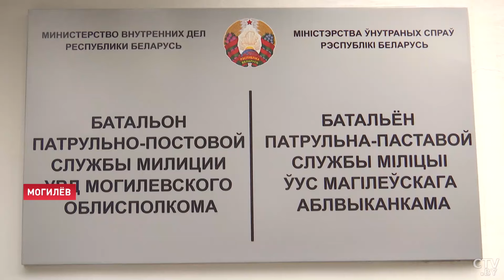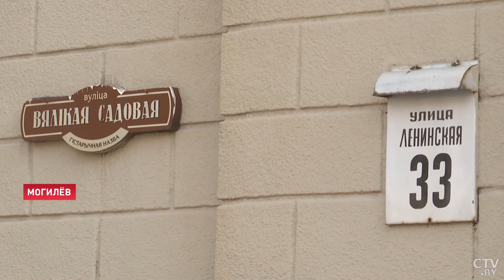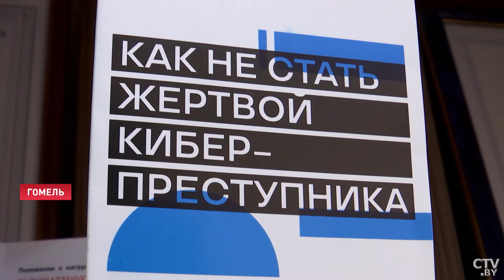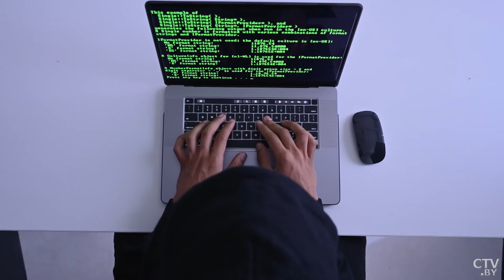Защита и в жизни, и в интернете! Как милиционеры оберегают покой граждан? | День милиции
Чисто, красиво и спокойно – эти комплименты в адрес Беларуси уже сложились в туристический слоган страны. То, что нам кажется в порядке вещей, у гостей вызывает восхищение. Наша страна входит в список самых безопасных в мире. Уровень преступности снижается, и в 2023 году он стал самым низким за последние 5 лет. Эти цифры говорят сами за себя, но в них больше, чем статистика. Они отражают профессионализм и эффективность нашей милиции. 4 марта мы говорим спасибо тем, кто днём и ночью охраняет наше спокойствие и создаёт крепкий фундамент для таких хрупких слов, как мир и порядок.